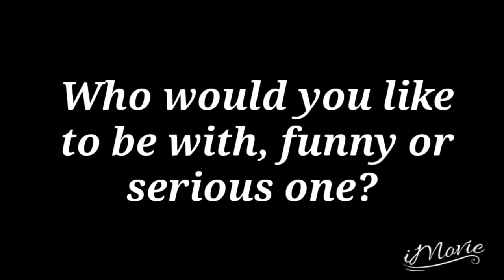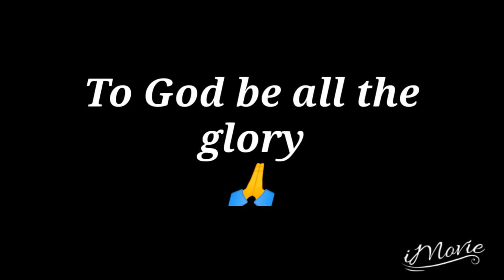UP CLOSE & PERSONAL🌻Randy Valiente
Get to know more about International & award winning writer/artist Mr. Randy Valiente💙